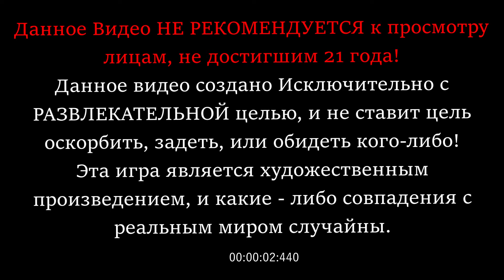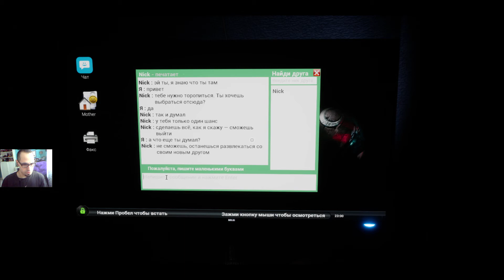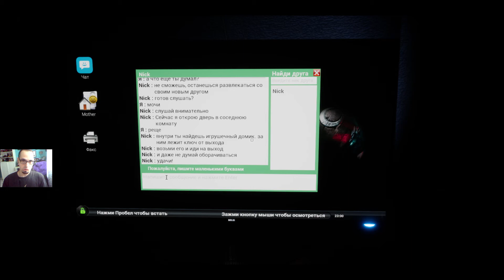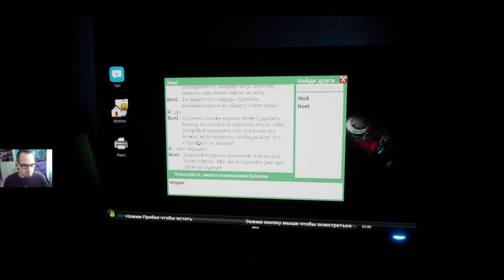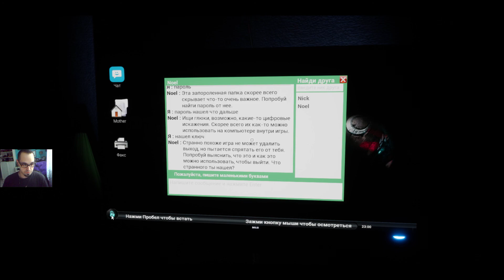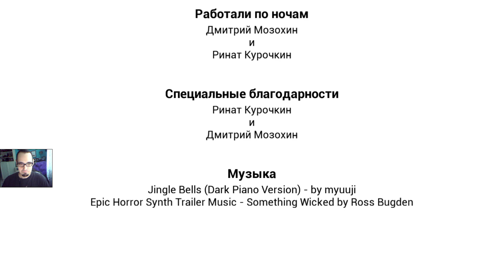Irony Of Nightmare - Хорошая концовка! - 1